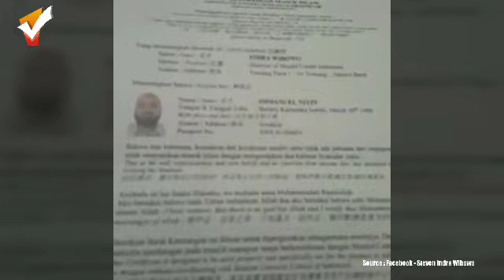They converted To Islam ( Proclaiming Syahadah )